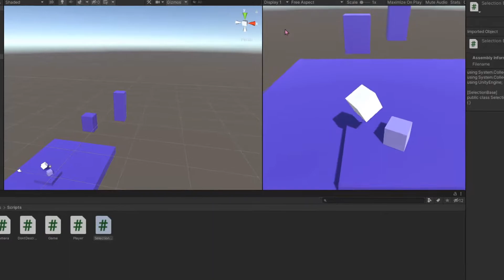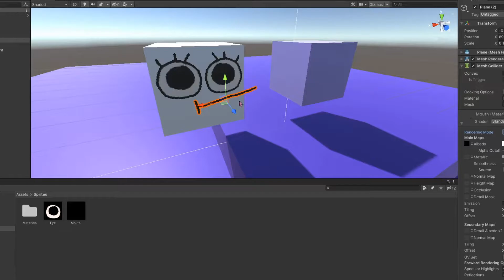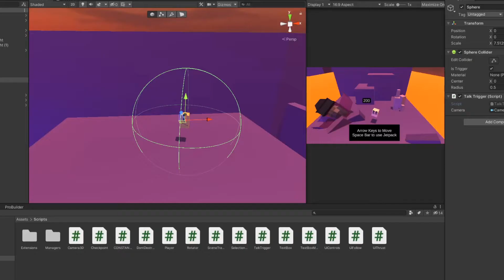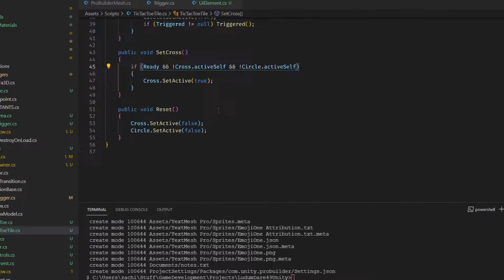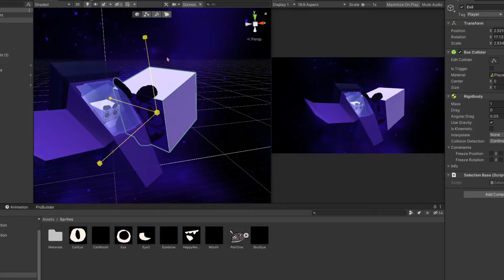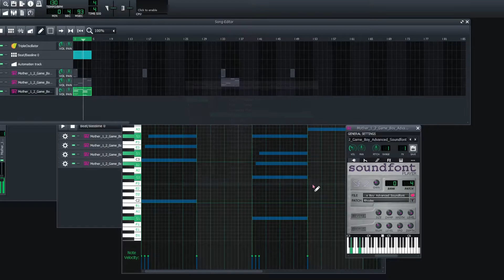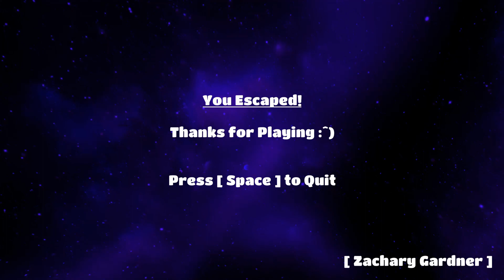i made a 3D platformer in 48 hours - baby's first devlog 👶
i have a twitter, sometimes i post gamedev gifs and updates there